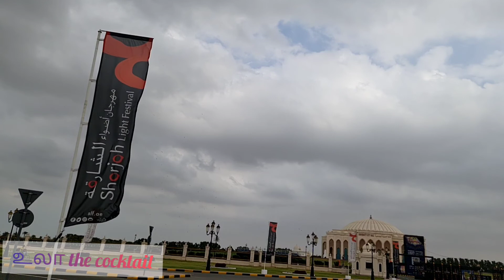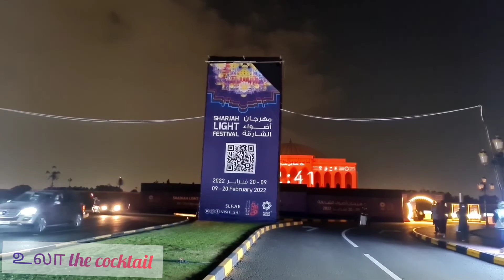SHARJAH UNIVERSITY LIGHT SHOW 2022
This is a yearly event conducted by sharjah Government.

sharjah light show
Sharjah light festival
Laser show
live music